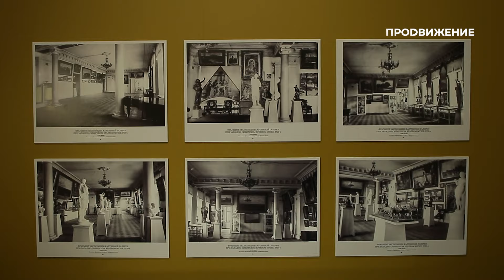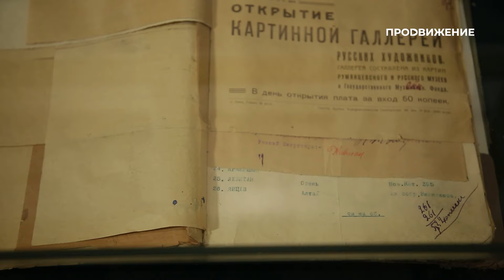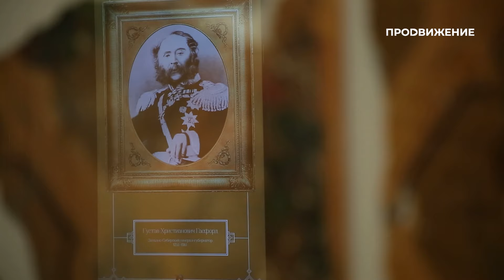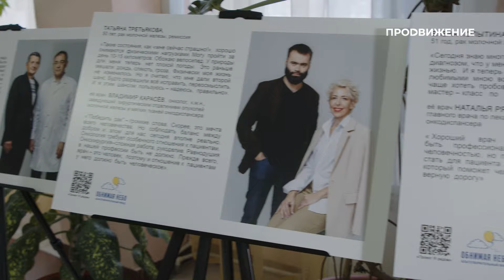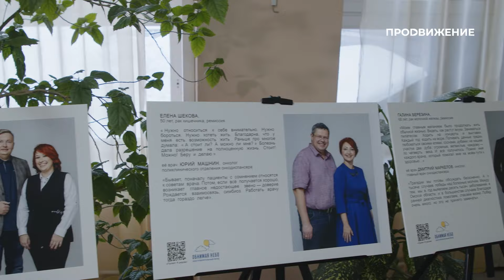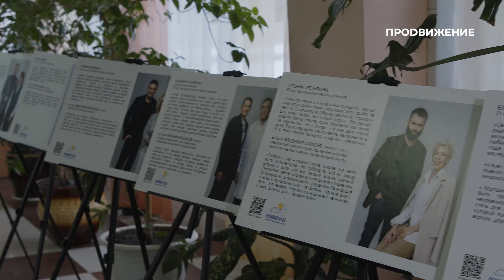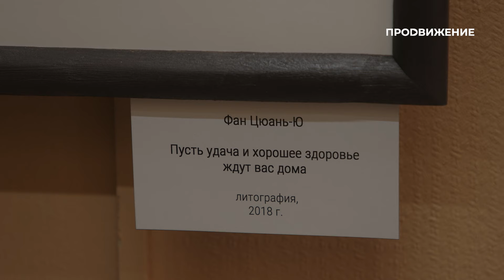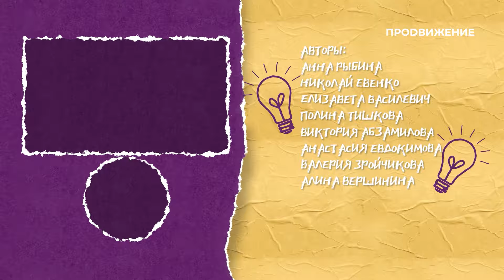Алтайское горловое пение и китайский символ года. Чем удивляли Омск | Свободное время 239 (2024)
Куда бегут Дед Мороз, единорог и космонавт, как отмечает свой столетний юбилей музей имени М. А. Врубеля, в чём секрет алтайского горлового пения и где собрались все 12 героев восточного календаря? Ответы на эти вопросы вы найдёте в новом выпуске программы «Свободное время»!

00:00 Вступление
00:29 Рождественский полумарафон в Омске
04:04 Ансамбль «Бай-Терек»: дух древних степей и гор в музыке хранителей алтайских традиций
12:18 Выставка «Генерал-губернаторский дворец. Начало. К 100-летию Омского музея изобразительных искусств имени М. А. Врубеля»
15:53 Фотопроект «Я улыбаюсь жизни» фонда «Обнимая небо»
19:45 Выставка восточной графики «Восточный календарь» в Омском музее просвещения
22:38 Афиша

Программа «Свободное время» проведёт вас по самым интересным культурным местам Омска. Мы расскажем, как омичи могут провести свободное от работы время, какие персоны и события заслуживают внимания на этой неделе и куда сходить в ближайшие выходные.